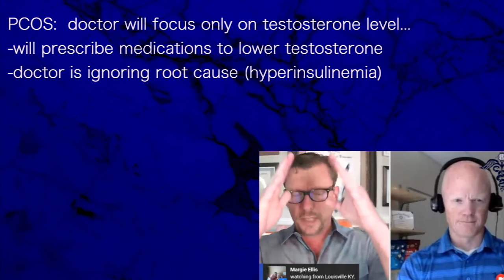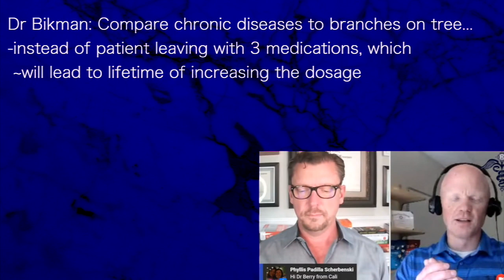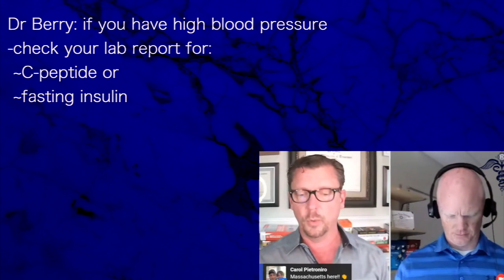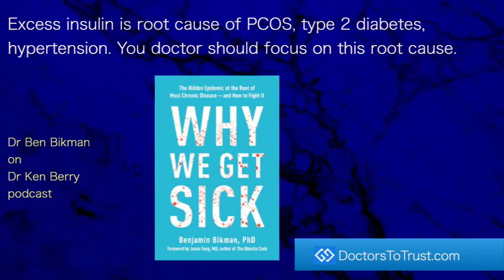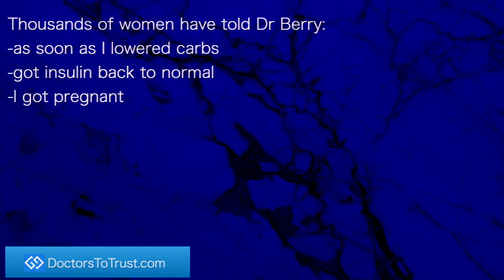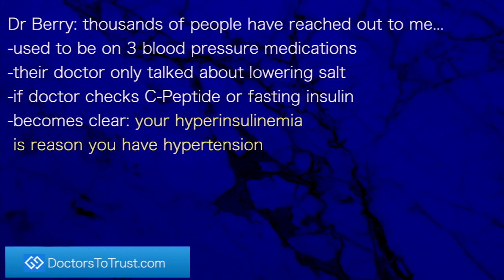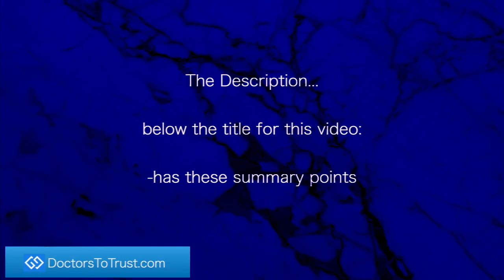Ben Bikman: Excess insulin is root cause: PCOS & hypertension...Doctors: focus on this root cause.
presents episode 261: Dr Ben Bikman
on
Dr Ken Berry
podcast

PCOS:  doctor will focus only on testosterone level...
-will prescribe medications to lower testosterone
-doctor is ignoring root cause (hyperinsulinemia)
-once the excess insulin is addressed:
 ~rest of disease cascade goes back to normal

Thousands of women have told Dr Berry:
-as soon as I lowered carbs
-got insulin back to normal
-I got pregnant

Dr Bikman: Compare chronic diseases to branches on tree...
-if we hack at branches with medications
-examples:
 ~PCOS medications
 ~diabetes medications
 ~hypertension medications

-instead of patient leaving with 3 medications, which
 ~will lead to lifetime of increasing the dosage
-all of these diseases are coming off a trunk (excess insulin)
-just chop down the tree

Dr Bikman: Seeing health & disease this way...
-prompted the writing book:

Why We Get Sick
-insulin resistance
 ~what it is
 ~how we get it

Dr Berry: thousands of people have reached out to me...
-used to be on 3 blood pressure medications
-their doctor only talked about lowering salt
-if doctor checks C-Peptide or fasting insulin
-becomes clear: your hyperinsulinemia
 is reason you have hypertension

Dr Berry: if you have high blood pressure
-check your lab report for:
 ~C-peptide or
 ~fasting insulin
-if not there, your doctor is ignorant of
 ~insulin resistance as cause

When your doctor shifts their paradigm...
-will say
"Oh, I see: insulin being chronically high leads to...
 the cascade of problems that
 led to hypertension"
-it is not the sodium
-it is the insulin

Your doctor will change how they treat hypertension
for the rest of their career
-will benefit you
-and all the rest of their patients